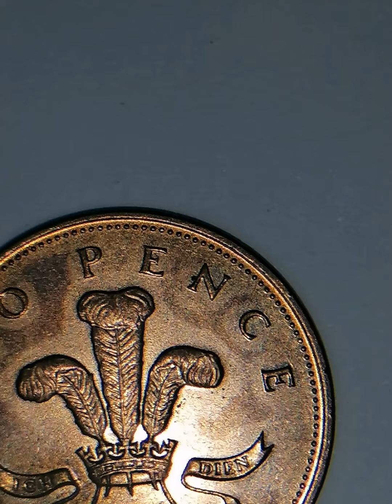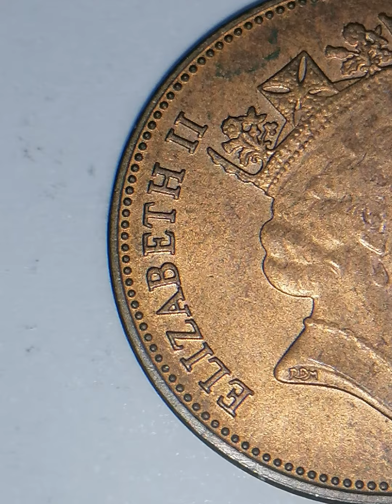two pence 1997 coin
coin collectors